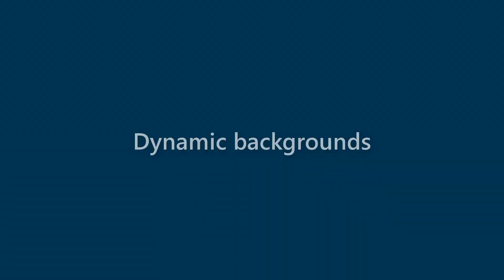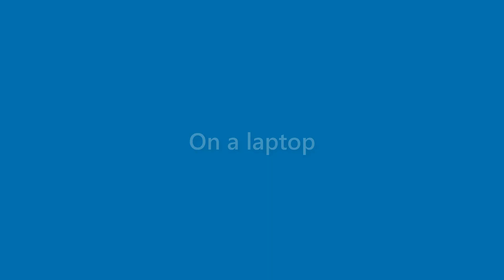Daniela Hart - appearance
Name Look - Daniela Hart - appearance. In this video we present "Daniela Hart" name look and feel in various scenarios.
This video will cover:
How does "Daniela Hart" look as a personal letterhead?
How does "Daniela Hart" look on a business card?
How does "Daniela Hart" look on a computer/laptop screen?
How does "Daniela Hart" look with different background colors?
How does "Daniela Hart" look with various fonts?